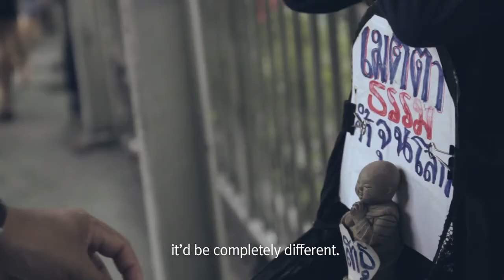New Heart New World : กรณ์ เทพินทราภิรักษ์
กรณ์ เทพินทราภิรักษ์
ผู้อํานวยการบริหารฝ่ายสร้างสรรค์ Ogilvy
ครีเอทีฟเจ้าของแคมเปญ "ไทยประกันชีวิต"